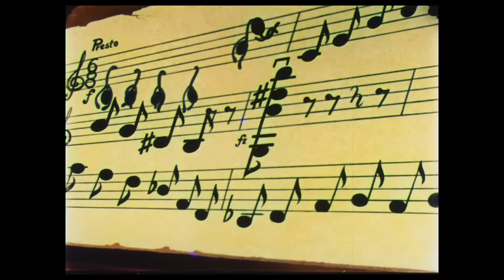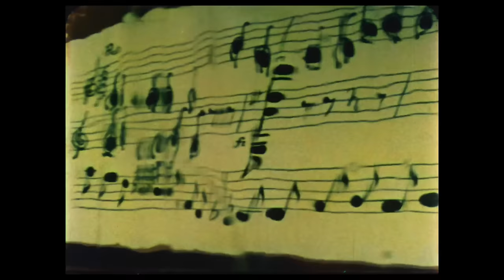Phillips Cel animated ads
Animated Ads produced in Holland by Marten Toonder's studio; directed by Henk Kabos